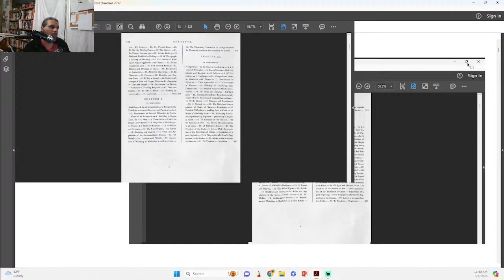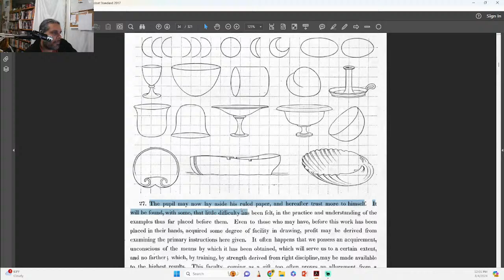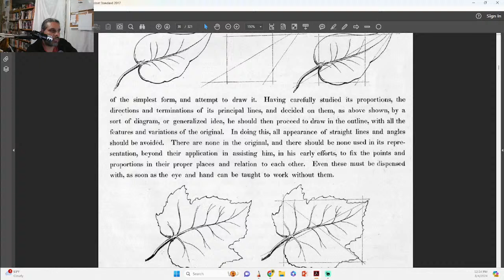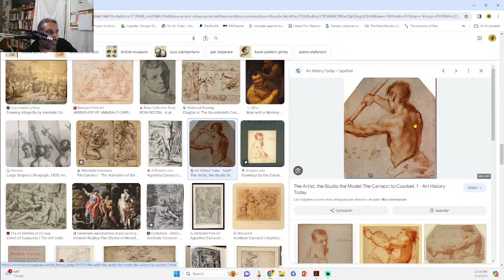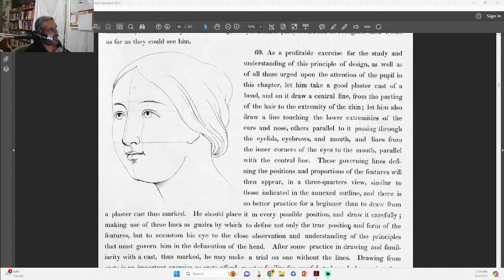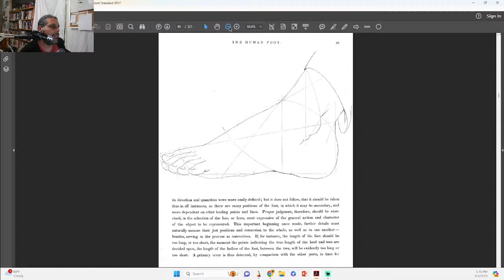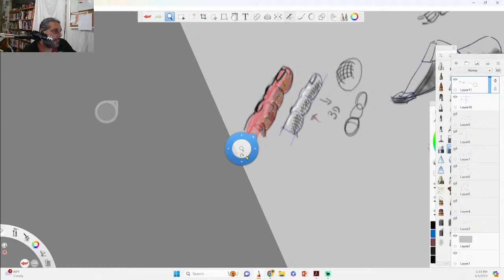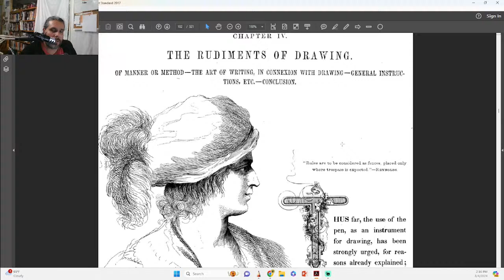La Verdad sobre los Secretos de los Antiguos-- DEBATES, TEMAS Y RESPUESTAS